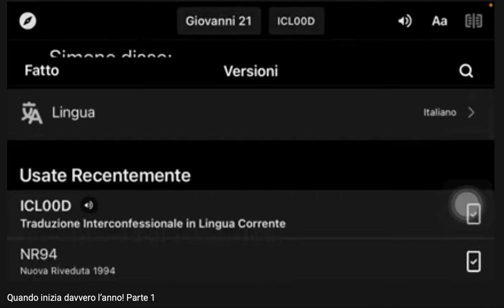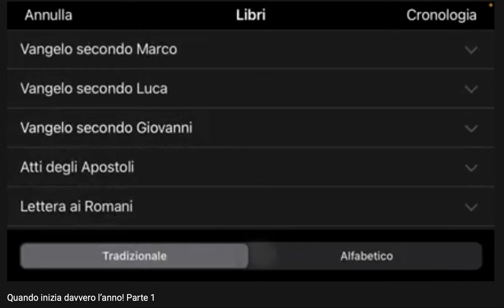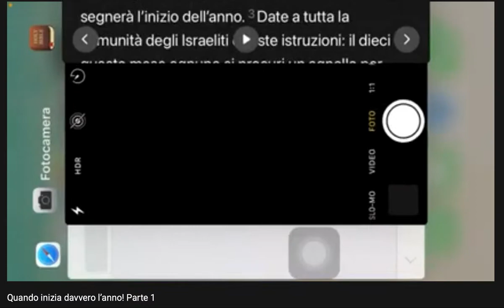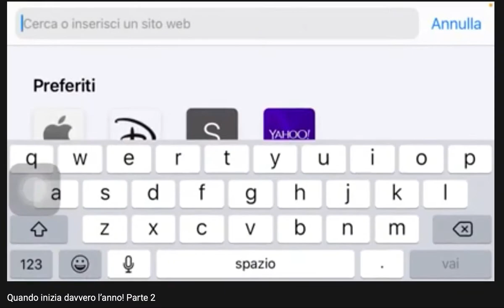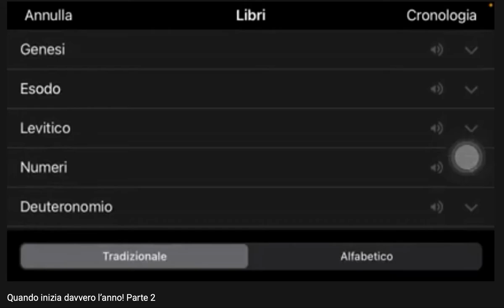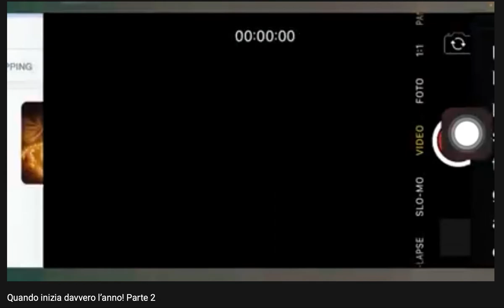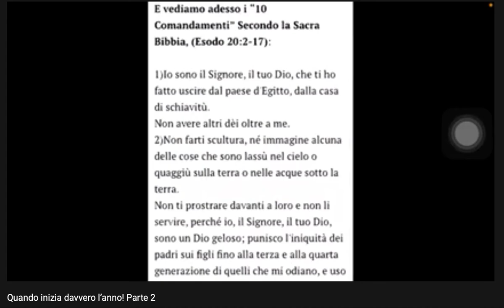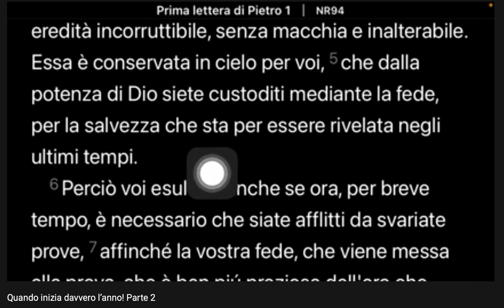QUANDO INIZIA DAVVERO L'ANNO.